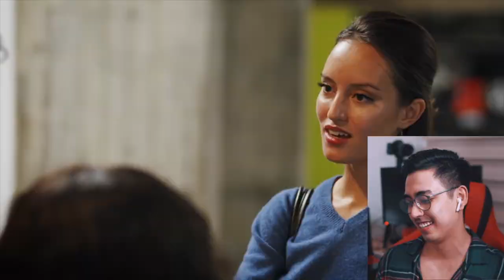Gold Digger Regrets Big Time! | Michael Martinez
This is definitely my hardest reaction video because not only I could relate to it 100% except for the expensive car LOL! but definitely ton of emotions and don't know where to start!

Hello everyone! Thank you so much for supporting our daily streams and

STREAM SCHEDULE:
Wednesday
 - 8 am ( YouTube )
Friday - Sunday
- 8 am ( Facebook )
- 110am ( Facebook )

We do GA’s from 6IV Shiny Mons to Shiny 6IV Legendaries and Shiny Event Pokemon and much much more!!!